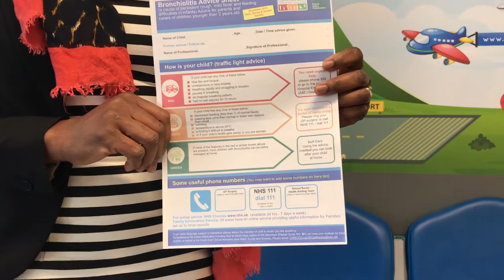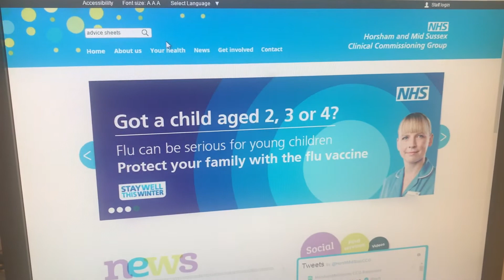Advice sheets for parents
Dr Patience Okorie introduces advice sheets that have been produced for parents and carers to help them best care for a child in times of injury or illness.